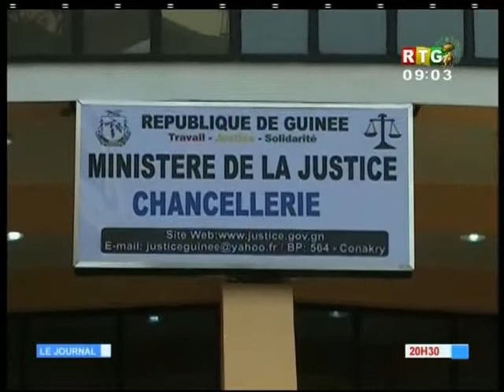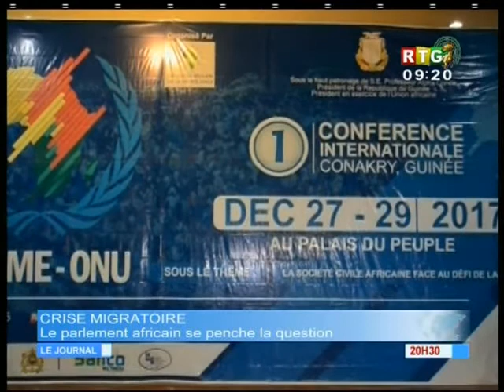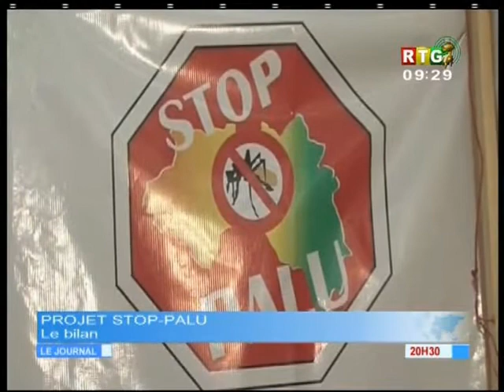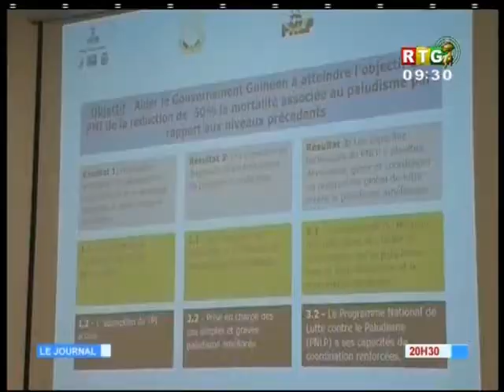JT RTG DU 28 12 2017